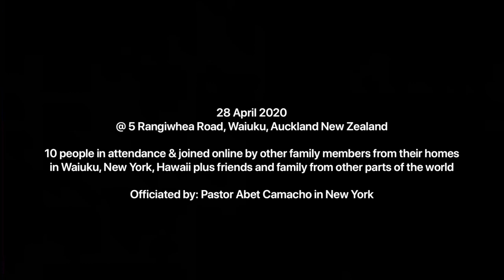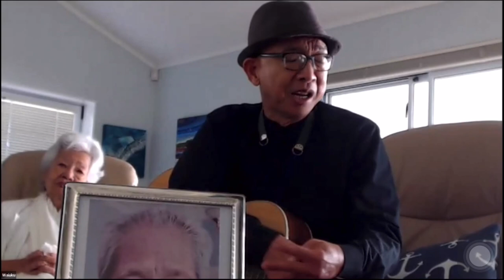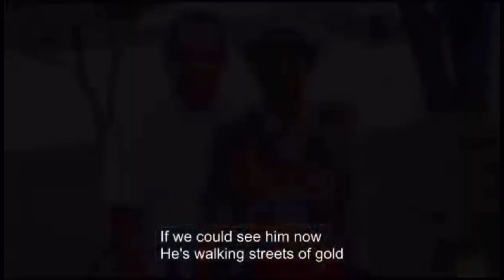Celebrating the life of Alejandro Camacho (1927-2020)